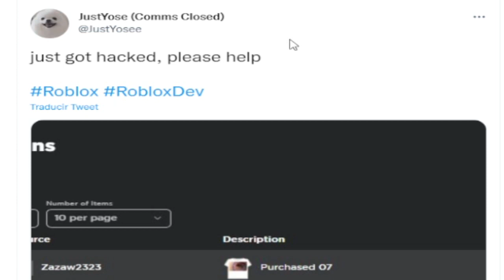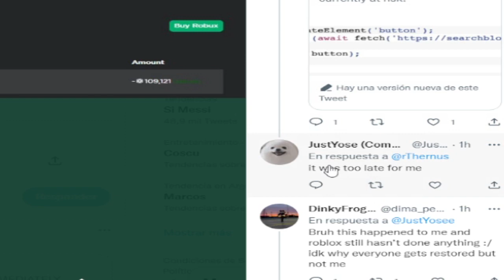¡ELIMINA ESTA EXTENSION DE ROBLOX YA! (EXTENSION SEARCHBLOX HACKEADA)